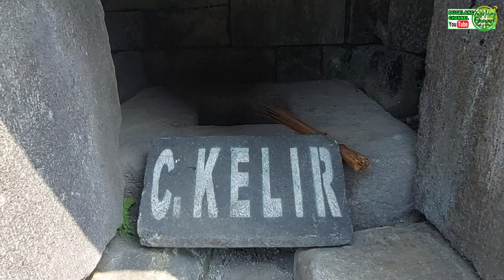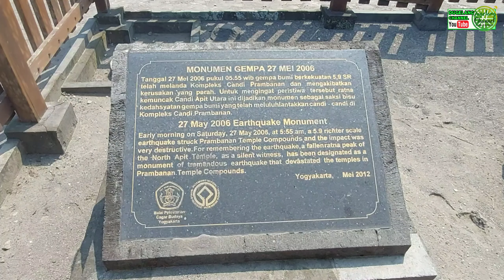RERUNTUHAN CANDI PRAMBANAN